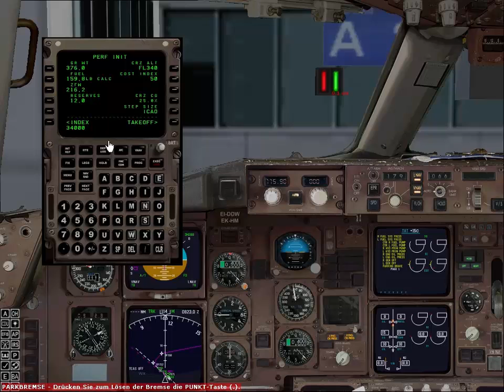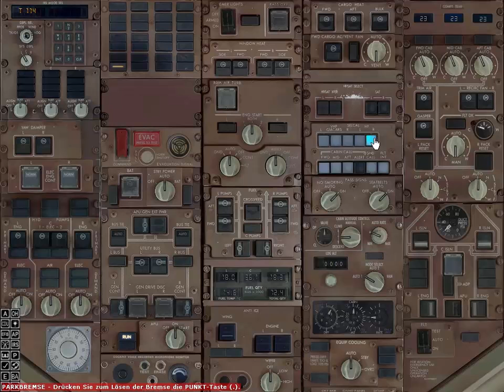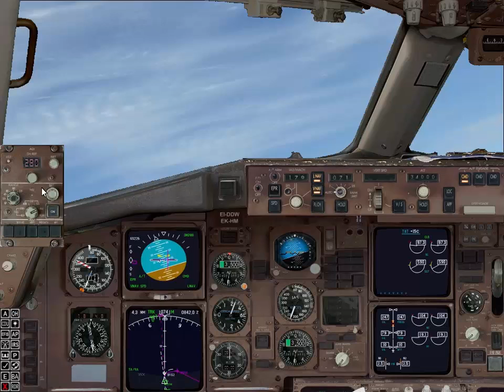Let´s Play FSX Captain Sim 767-300ER Condor (Achim) livery #01 Frankfurt - San Juan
Add-ons, die wir für dieses Video benutzt haben:
- Captainsim 767-300 (baseback)
- Aerosoft Mega Airport Frankfurt Am Main Int
- Imaginesim San Juan

Aufnahme/Schnitt:
- Fraps

Entschuldigt das ich so leise bin, ich probiere das nächstemal ein besseren Ton hinzubekommen! :(